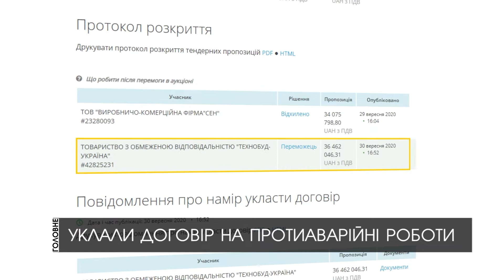У Кадетському почнуть протиаварійні роботи, – уклали договір з підрядником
Кадетський корпус незабаром почнуть відновлювати: Державна судова адміністрація уклала договір з підрядною організацією на виконання протиаварійних робіт.

Роботи передбачають насамперед ремонт даху. Останній кілька разів горів, як наслідок – будівля руйнувалася через опади.

Ремонт виконуватимуть згідно з проєктом, який члени відповідної групи представили цього літа. Спочатку демонтують згорілі конструкції, які збереглися.

"Спочатку ми знімаємо покрівлю, потім деревʼяні конструкції даху, потім ми укріплюємо носійні конструкції цегляних стін, ставимо страхові опори, у випадку необхідності – замінюємо цеглу, яка вже не витримує навантажень та підлягає ерозії, після цього – будується монолітний залізобетонний пояс по периметру всієї будівлі для того, щоб її укріпити", – розповіла науково-методичний керівник проєкту, членкиня ГО "SavePoltava" Оксана Бєлявська.

Частина покрівлі та куполу будуть монтуватися на землі, також проведуть систему водовідведення.

Завершити протиаварійні роботи мають наприкінці грудня 2021. Однак коли вони розпочнуться, поки невідомо.

"Ще треба дозвіл на початок будівництва. Це в Києві беруть дозвіл в управлінні капітального будівництва. Коли нам цей дозвіл дадуть, тоді ми й будемо починати роботи, але ніяк не раніше. Це кримінальна відповідальність. Договір – це лише 10 відсотків від усього, що треба зробити. Дуже багато організаційної роботи", – розповів директор "Технобуд-Україна" Володимир Гуцуляк.

Нагадаємо, Кадетський корпус – одна з будівель Ансамблю круглої площі, побудована майже два століття тому. Там готували до військової служби дітей та підлітків. Останній випуск завершив навчання у девʼяностих. Відтоді споруда не виконувала ніяких функцій. Через відкритий доступ до Кадетського він не раз горів. 24 липня 2019 рішенням Кабінету Міністрів споруду передали на баланс держави.